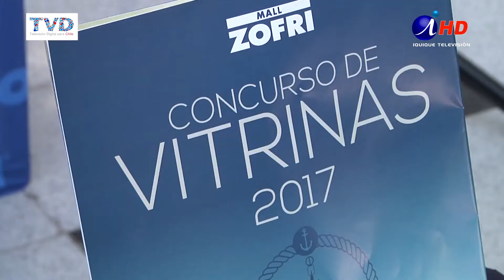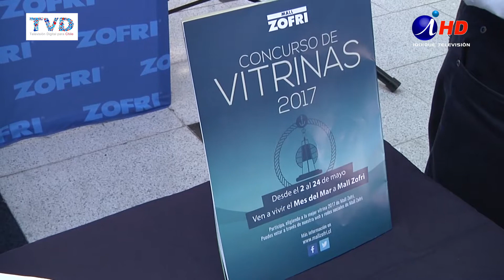CONCURSO DE VITRINAS ZOFRI ENTREGA PREMIO A TRABAJADORES (2017.05.05) Iquique TV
Para los  trabajadores de las empresas de Zona Franca que realicen las tres mejores vitrinas con motivo del Mes del Mar, serán los premios en efectivo que entregará Mall Zofri.
La actividad se realiza en conjunto con la Armada y el público será el que nomine a las mejores muestras, para que finalmente un jurado determine los tres ganadores, adjudicándoles un premio de un millón de pesos al primer lugar, 750 mil pesos al segundo y 500 mil pesos al tercero.